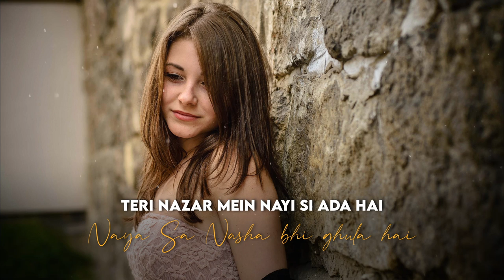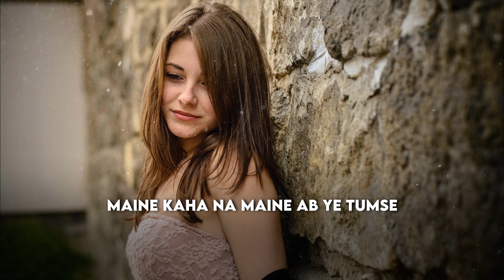Mere Bina (Female Version) | Prerna Makin | Tujhko Jo Paaya female version | Hindi cover | Crook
Mere Bina (Female Version) | Crook | Prerna Makin | Tujhko Jo Paaya female version | Hindi cover
Presenting Latest Hindi cover - Mere Bina (Female Version) by Prerna Makin, originally sung by Nikhil Dsouza

Cover Credits
Song - Mere Bina
Vocals - Prerna Makin
Music | Mixing | Mastering - Prince Pratap

New Hindi Cover Song 2021
Hindi Cover